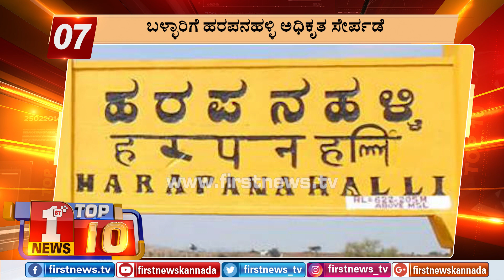"ಬುಲೆಟಿನ್​ 7:00 AM 10/01/2019" | "Bulletin 7:00 AM 10/01/2019"| FIRSTNEWS